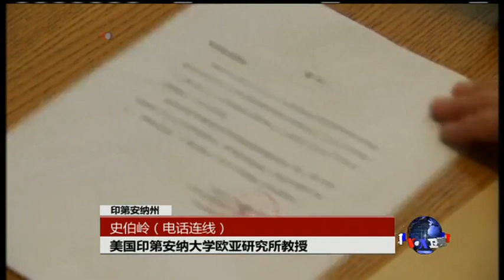VOA连线：习近平访问，能否改善美中关系？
中国领导人习近平将在明天抵达美国展开国事访问。这次访问能对美中关系产生多大影响？下面通过SKYPE连线为您进行分析的是美国印第安纳大学欧亚研究所教授史伯岭，他的英文名字是Elliot Sperling，史伯岭教授也是美国著名的西藏问题专家.